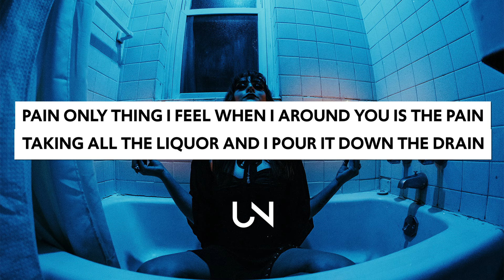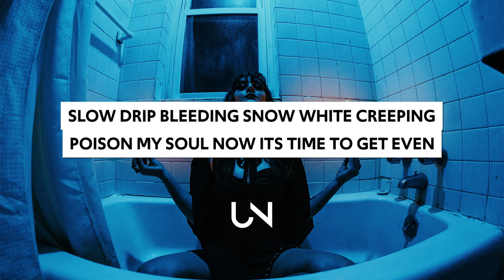Layto - rotten (Lyrics)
Layto - rotten (Lyrics / Lyric Video)

Lyrics for Layto - rotten
I'm rotten, baby, so are you
I'm nauseous sick and over you
So toxic why I can't stop this
I'm rotten, baby, I'm rotten

Pain only thing I feel when I around you is the pain
Taking all the liquor and I pour it down the drain
Put me in a straight-jacket
Finger-pointing blame happens
Calling out my name but you're screaming it in vain
Had my heart around you but you wrapped it up in chains
Coming in you cut me now I'm washing out the stains
Finger-pointing blame happens
Trying to fan the flame but its pouring fucking rain

Start popping fucking put me through
Chaotic the way you twist the truth

Nicotine in my lungs and its filling up with smoke
Body going numb and you beg me not to choke
Sex feel different with my hands around your throat
Sending late texts and its murder that she wrote
Slow drip bleeding snow white creeping
Poison my soul now its time to get even
Take a bite of the apple see I'm rotten to the core
Take a bite of the apple I don't love you anymore

» UNCVRD«